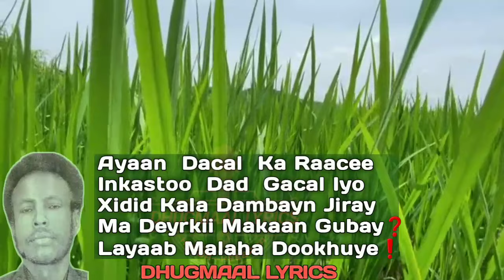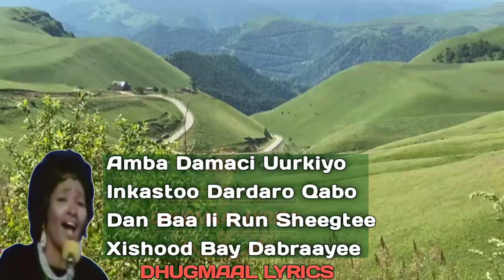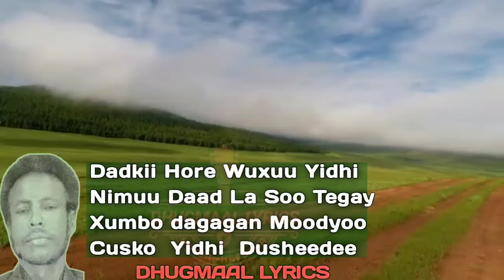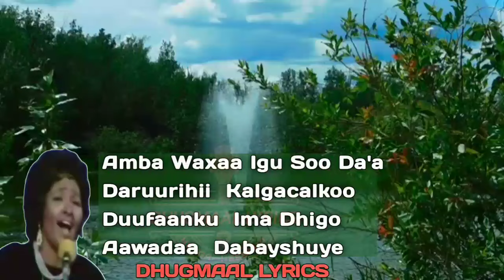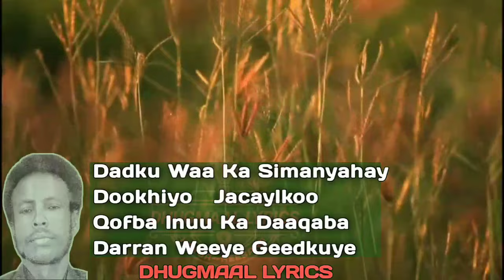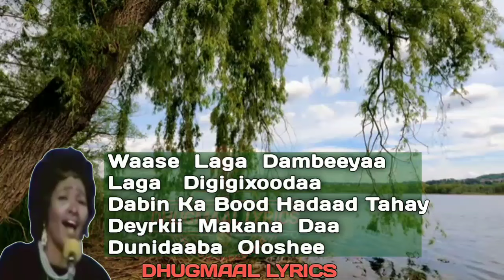Gacayte | ma deyrkii makaan gubay | axmed gacayte iyo aamina cabdulaahi xirsi | duni wada halowsan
HEESTA: DUNI WADA HALOWSAN
ERAYADA: CABDI QAYS
CODADKA: GACAYTE IYO AAMINA C/lAAHI XIRSI
LYRICS : DHUGMAAL LYRICS

Gacayte

Duni Wada Halowsan
Dadkaan Wada Jacaylkaa
Ee Daad Kalgacal Iyo
Dhammaan Fuushan Doonyaha

Ayaan Dacal Ka Raacee
Inkastoo Dad Gacal Iyo
Xidid Kala Dambayn Jiray
Ma Deyrkii Makaan Gubay❓
Layaab Malaha Dookhuye❗️

AAMINA

Amba Damaci Uurkiyo
Inkastoo Dardaro Qabo
Dan Baa Ii Run Sheegtee
Xishood Bay Dabraayee

Hadduu Dumar Walaalo Ah
Darandoori Kugu Yidhi
Dooqaagu Yaab Leh
Deyrkii Makana Daa
Dunidaaba Oloshee

Deyrkii Makana Daa
Adaa Daara Fuulee

Gacayte

Dadkii Hore Wuxuu Yidhi
Nimuu Daad La Soo Tegay
Xumbo dagagan Moodyoo
Cusko Yidhi Dusheedee

Anna Maan Dambaabine
Dadka Way U Furan Tahay
Tan Aan Kula Dul Joogaa
La Yaab Malaha Dookhuye❗️

Caashaq Bay Dirqinayee

AAMINA

Amba Waxaa Igu Soo Da'a
Daruurihii Kalgacalkoo
Duufaanku Ima Dhigo
Aawadaa Dabayshuye

Waxse Dilay Jacaylkii

GACAYTE

Dadku Waa Ka Simanyahay
Dookhiyo Jacaylkoo
Qofba Inuu Ka Daaqaba
Darran Weeye Geedkuye

Mid Buu Lacag Ku Daal Yidhi
Mid Baa Dayaxa Haybsada
Anna Adigaa Ii Daran
Layaab Malaha Dookhuye❗️

AAMINA

Ileyn Didibka Buurtiyo
Dhagax Hadalku Kama Dego
Inkastood La Dooddee
Naxdin Days Ha Noqonine

Waase Laga Dambeeyaa
Laga Digigixoodaa
Dabin Ka Bood Hadaad Tahay
Deyrkii Makana Daa
Dunidaaba Oloshee

Deyrkii Makana Daa
Adaa Daaro Fuulee

gacayte,
gacayte qaraami,
gacayte iyo aamina,
gacayte iyo sahra halgan,
gacayte iyo maandeeq,
gacayte dulmiga caashaqa,
gacayte adaan kuu duceeyo,
gacayte orod orod,
gacayte hees,
gacayte dirirada,
gacayte dhagar qabe,
axmed gacayte,
axmed gacayte iyo aamina abdullahi,
axmed gacayte iyo sahra halgan,
axmed gacayte dulmiga caashaqa kadaa,
axmed gacayte inaan wali ku jeclahay,
axmed gacayte dhagar qabe,
axmed gacayte halbowlaha iyo beerka,
axmed gacayte iyo haweeya biixi,
axmed gacayte iyo maandeeq,
axmed gacayte adaan kuu duceeyo,
gacayte balan jaceyl,
axmed gacayte bandidaa,
axmed gacayte bal hadana qalbiga,
axmed gacayte barkhad cas,
axmed gacayte bal dhagaysi,
hotel gacayte bosaso,
axmed gacayte balan jacayl,
axmed gacayte cadho,
axmed gacayte cirka maalin,
axmed gacayte collection,
aamina cabdilaahi gacayte,
cabdi wahaab axmed gacayte,
amina cabdullaahi iyo gacayte,
aamina cabdilaahi iyo gacayte,
tijaabi codkaaga axmed gacayte,
axmed gacayte iyo cadar,
axmed gacayte durdurada,
axmed gacayte duni wada halloween,
axmed gacayte dabaylaha,
axmed gacayte dirirada,
axmed gacayte duggan weheshada,
dilkii axmed gacayte,
heestii dabaylaha axmed gacayte,
axmed gacayte waxay dani,
ina gacayte,
aun axmed gacayte,
axmed gacayte soo fur,
gacayte gocomada,
gacayte galaydh,
axmed gacayte gocomada,
axmed gacayte gugii hore,
axmed gacayte gayaankiyo,
gaasira iyo gacayte,
gacayte hees macaan,
gacayte heeso,
gacayte habshan,
gacayte halacsi,
gacayte hotel,
heestii gacayte,
axmed gacayte habshan,
axmed gacayte heestii sabaalo,
heestii axmed gacayte,
heesaha axmed gacayte,
hees gacayte,
heestii gacayte iyo aamina,
heeso qaraami axmed gacayte,
heesaha gacayte,
heeso qaraami gacayte,
gacayte iyo tiriig xaashi,
gacayte iyo,
axmed gacayte inanyahay jaceylka,
axmed gacayte iyo marwo maxamed,
axmed gacayte isoo lagad,
axmed gacayte milic iyo mahiigaan,
jaabir gacayte,
axmed gacayte jacayl,
umalay jacayl gacayte,
axmed gacayte sixir jaceyl,
gacayte kaban,
axmed gacayte kaban,
axmed gacayte ku harsamay,
axmed gacayte lama kala,
axmed gacayte iyo khadra daahir,
axmed gacayte leeg,
axmed gacayte lyrics,
aamina c/laahi iyo gacayte,
axmed gacayte sida laba,
axmed gacayte iyo aamina abdillahi lyrics,
axmed gacayte sabaalo lyrics,
gacayte midabsan,
maxamed gacayte,
maandeeq iyo gacayte,
marwo maxamed iyo gacayte,
axmed gacayte waan maaganee,
axmed gacayte midabsan,
axmed gacayte iyo magool,
axmed gacayte heeso macaan,
axmed gacayte iyo hibo nuura,
suways gacayte iyo nuur,
axmed gacayte orod,
suways gacayte prank,
gacayte qaaci,
axmed gacayte qaraami,
axmed gacayte qaad hlinka,
axmed gacayte qaad hilinka,
suways gacayte qosol,
qaraami axmed gacayte,
qaraami gacayte,
axmed gacayte qaaci,
gacayte sahra yar,
gacayte sabaalo,
suways gacayte,
sahra halgan iyo axmed gacayte,
sahra siyaad iyo axmed gacayte,
taariikhda axmed gacayte,
tiriig xaashi iyo axmed gacayte,
gacayte umalay,
axmed gacayte o'malley,
axmed gacayte umalay,
gacyte,
axmed gacayte wardheer,
axmed gacayte ahlan wa sahlan,
gacayte xul ah,
xasuustii gacayte,
xasuustii axmed gacayte,
axmed gacayte heeso xul ah,
axmed gacayte yuusuf,
axmed gacayte yaab,
sahra yar iyo gacayte,
ahmed gacyte,
axmed gacayte iyo gaasira